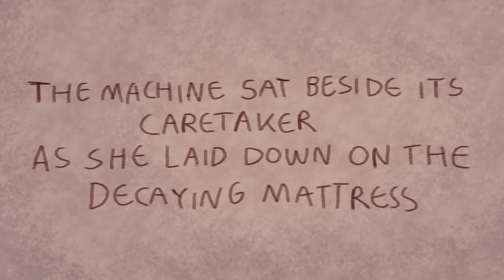but i'm just a robot.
excerpt from my first draft of 'Hello World', a personal project revolving around a lost robot and a lonely zombie trying their best to understand humanity inside of a dying wasteland. more art about them in my instagram if you are curious :)

sorry if this looks messy, i rushed to finish this just before my exams lol